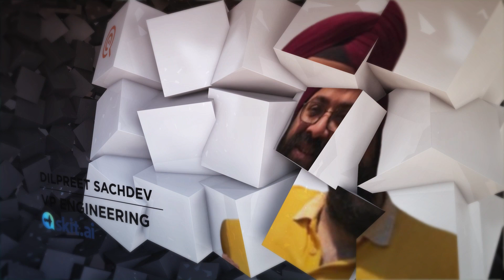Purple Quarter Closures of 2022 | CTO & Engineering Leaders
2022 has been a good year, team Purple Quarter placed 38 tech leaders in 30+ companies. Here is a collation of all the tech leaders we helped place this year.